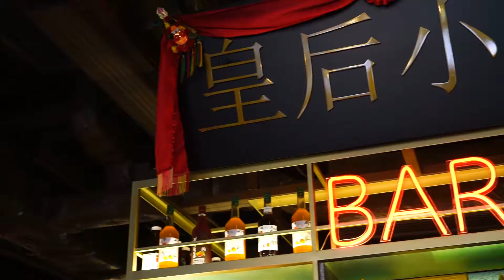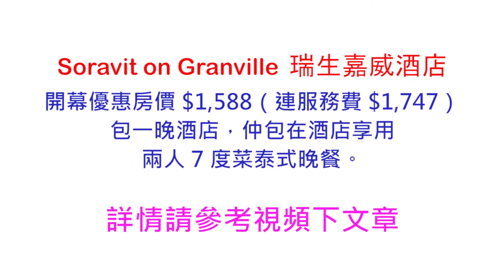【Soravit on Granville 瑞生嘉威酒店介紹】香港首間以泰式為主題的精品酒店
Soravit on Granville 瑞生嘉威酒店是瑞生酒店集團繼 Attitude On Granville 開業之後，第二間新精品酒店，酒店在今日 2018 年 4 月 13 日正式開業，地理位置位於尖沙咀加連威老道，街尾已經是 The One 商場，行遠多少少就係美麗華商場，附近食店又多，對於商務公幹或遊客都好方便。

 其他預訂網址
Booking.com

Soravit on Granville 瑞生嘉威酒店
地址：香港尖沙咀加連威老道 29A 號

Runhotel 搵酒店 | 介紹世界各地不同的酒店